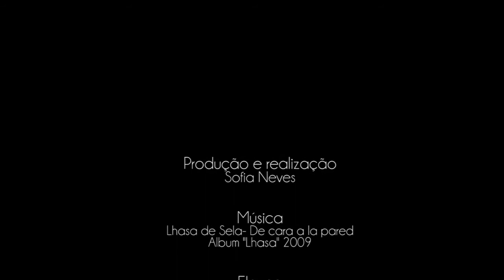Três em Dois e Meio, Sofia Neves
Palmarés do 6º Concurso de Vídeo Escolar 8 e Meio, 2012

Prémio ESEQ e
Menção Honrosa
Três em Dois e Meio
Sofia Neves
Escola Secundária Eça de Queirós (Póvoa de Varzim)